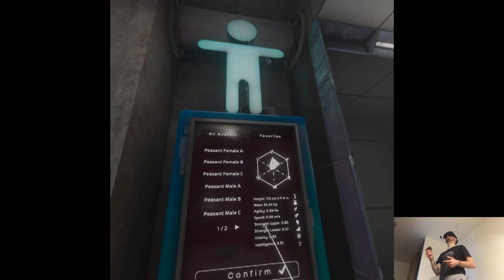PARKOUR & TAC-TRIAL - BONELAB | Part 3 Playthrough | Meta Quest Pro VR (Virtual Desktop)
Hi

Having a small break now cuz we've been walking and checking out the village since this morning, it's pretty quiet out here like I'm a city boy by nature and I thrive in general chaos but it's also nice to have those "mental" vacations of some sort lol. I did small editing on the way here though less than I'd predicted, the footage that I brought with me is kinda hard to do so it'll take extra time getting clips from it, can't really predict how's the process gonna be like sometimes it can be a roulette.

Short PC specs:

i9-9900KS
RTX 2080ti
32GB RAM 3200MHz
2TB SAMSUNG 970 EVO PLUS M.2